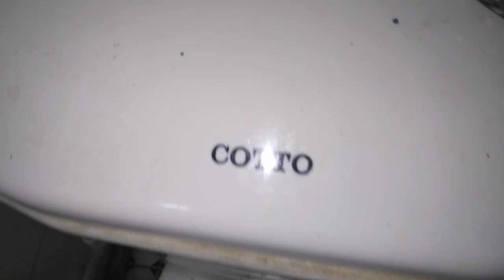#90: (Vietnam toilet 🇻🇳) Coffee shop restroom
I guess this toilet came from the 2000s.
Fixtures:
- Cotto C607 open rim toilet: 7/10
Rating scale:
10 and over 10: SUPER AMAZING!
9: Awesome!
8: Good!
7: Okay.
6: Decent
5: Average
4: Bad
3: Junky
2: Smashworthy
1 and below 1: A WORTHLESS EXCUSE OF A "TOILET"!